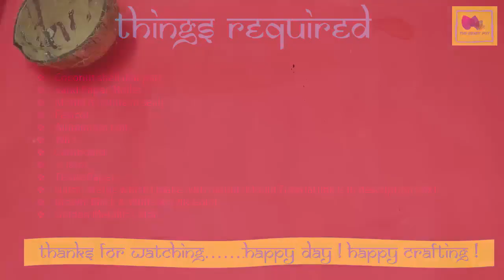Amazing Idea with Coconut Shell || Coconut Shell Craft /Traditional Decor / The Craft Pot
Hey Everyone,

Today I am going to show you beautiful showpiece which I create with coconut shell, cardboard, Natraj mould & mould it...I hope you will enjoy this tutorial..

Budget-Friendly Mould with Hot Glue Gun || Moulds making at home for beginners

Thanks
Happy Day! Happy Crafting!